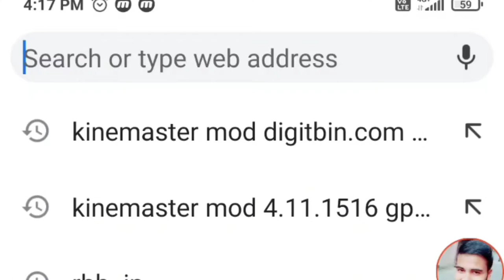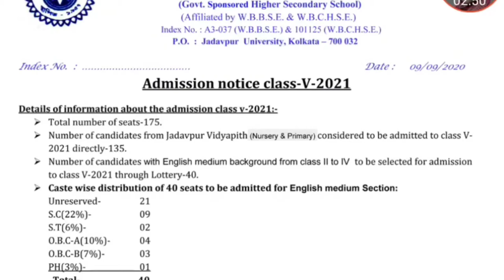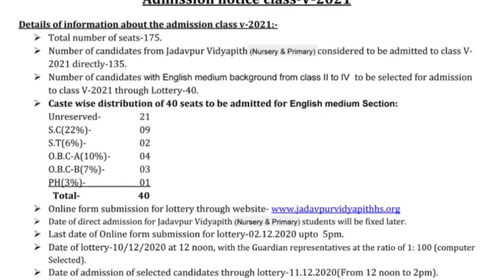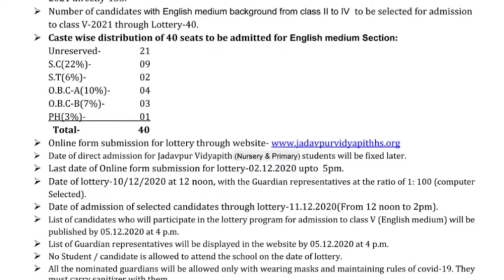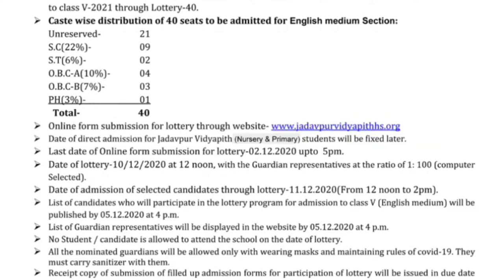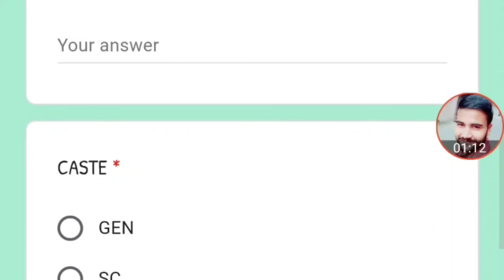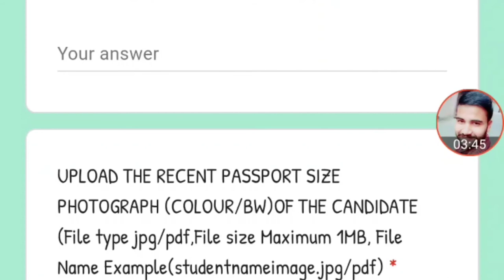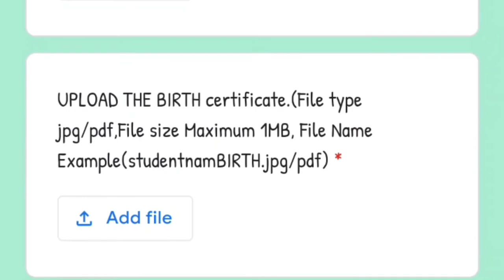Jadavpur Vidyapith class v admission form 2021 lottery for English medium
Namskar dosto, ap sabko suwagt hai.Hamre  Technical mind tips channel main. Main ye channel in sabhi dosto k liye banaye jo technical  bisaye ko janna chahte hai.main kosish karunga apke harek zarurat technical bisaye ap tak pahuche